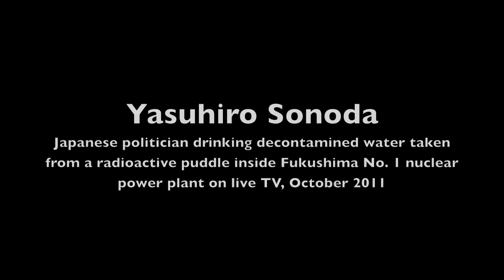FUKUSHIMA - Japanese Politician Drinks Radioactive Water!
Yasuhiro Sonoda, of the DPJ, drinks radioactive water live on TV. Article on why this is bad, especially considering a historical precedent